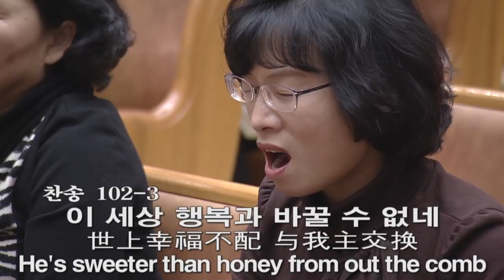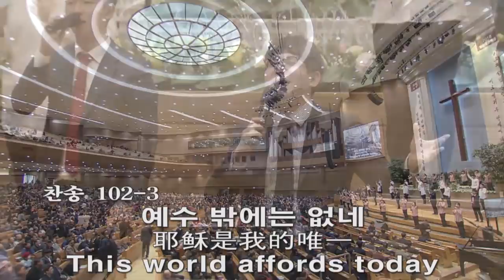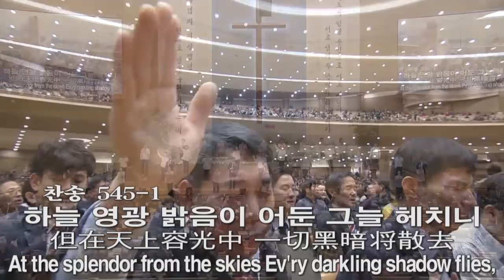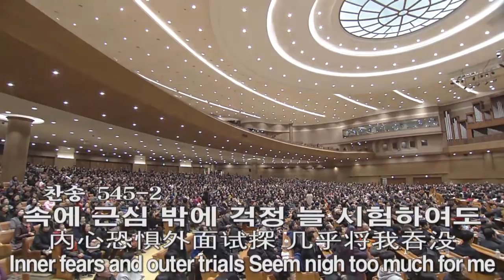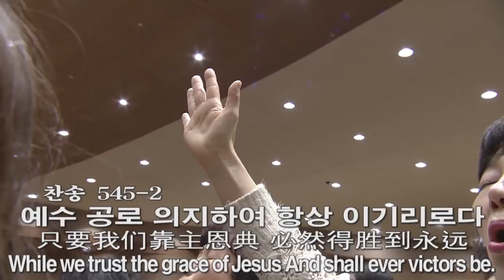[주2 예배찬양] 주 예수보다, 행군 나팔 소리로, 죄에서 자유를, 하늘 가는 밝은 2018-01-14 [연세중앙교회 윤석전 목사]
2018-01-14 [주2 예배찬양] 주 예수보다, 행군 나팔 소리로, 죄에서 자유를, 하늘 가는 밝은 [연세중앙교회 윤석전 목사]

102 주 예수보다 더 귀한 것은
402 행군 나팔 소리로
202 죄에서 자유를
545 하늘 가는 밝은 길이